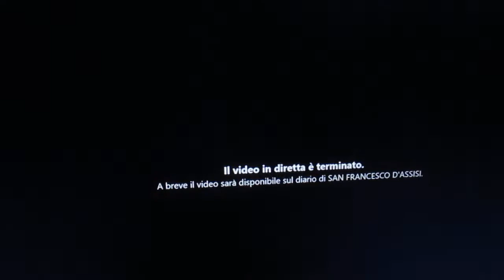FCRM211204-3- CONSAC.&COMUN. S. MESSA Sab.4Dic.21-BASILICA SAN FRANCESCO ASSISI-Dif.2h.YouTube-ITA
FCRM211204-3- CONSACRAZIONE & COMUNIONE S. MESSA Sab.4Dic.21-BASILICA SAN FRANCESCO di ASSISI-Diff.2h.YouTube-04-12-21-ITALIA :
Santa MESSA Oggi Sabato 4 Dicembre 2021 – Lodi h 6,30 - S. Messa h 7,15 :
FCRM211204-1-LODI & S. MESSA Sab.4Dic.21-BASILICA SAN FRANCESCO di ASSISI-Diff.2h.YouTube-04-12-21-ITALIA MVI_3226.MOV

FCRM211204-2-LETTURE VANGELO & OMELIA S. MESSA Sab.4Dic.21-BASILICA SAN FRANCESCO di ASSISI-Diff.2h.YouTube-04-12-21-ITALIA MVI_3227.MOV

FCRM211204-3- CONSACRAZIONE & COMUNIONE S. MESSA Sab.4Dic.21-BASILICA SAN FRANCESCO di ASSISI-Diff.2h.YouTube-04-12-21-ITALIA MVI_3228.MOV
Condivisione della MENSA VIRTUALE del SIGNORE :
per Condividerla Gratuitamente con i Ns. Amici di FaceBook :

Liturgia della S. MESSA di Oggi Sabato 4 Dicembre 2021– h 7,15 - h 8,00 – 19,00
Sabato della I settimana di Avvento

Antifona d'ingresso
Vieni, e fa' splendere il tuo volto su di noi,
o Signore, che siedi nei cieli, e noi saremo salvi. (Cf Sal 79,4.2)

Colletta
O Dio, che per liberare l’uomo dalla schiavitù del peccato
hai mandato il tuo Figlio unigenito in questo mondo,
concedi a noi, che attendiamo con fede
il dono della tua misericordia,
di giungere al premio della vera libertà.

Prima lettura
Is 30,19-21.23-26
A un tuo grido di supplica il Signore ti farà grazia.
Popolo di Sion, che abiti a Gerusalemme,
tu non dovrai più piangere.
appena udrà, ti darà risposta.

Salmo responsoriale
Sal 146
Beati coloro che aspettano il Signore.

Canto al Vangelo (Is 33,22)
Alleluia, alleluia.
Il Signore è nostro giudice,
nostro legislatore, nostro re:
egli ci salverà.
Alleluia.

Vangelo
Mt 9,35-10,1.6-8
Vedendo le folle, ne sentì compassione.
In quel tempo, Gesù percorreva tutte le città e i villaggi,
insegnando nelle loro sinagoghe,
annunciando il vangelo del Regno
e guarendo ogni malattia e ogni infermità.
perché erano stanche e sfinite come pecore
che non hanno pastore.
Allora disse ai suoi discepoli:
«La messe è abbondante,
ma sono pochi gli operai!
Pregate dunque il signore della messe,
perché mandi operai nella sua messe!».
Chiamati a sé i suoi dodici discepoli,
diede loro potere sugli spiriti impuri
per scacciarli e guarire ogni malattia e ogni infermità.
E li inviò ordinando loro:
«Rivolgetevi alle pecore perdute della casa d’Israele.
Strada facendo, predicate,
dicendo che il regno dei cieli è vicino.
Guarite gli infermi,
risuscitate i morti,
purificate i lebbrosi,
scacciate i demòni.
Gratuitamente avete ricevuto,
gratuitamente date».